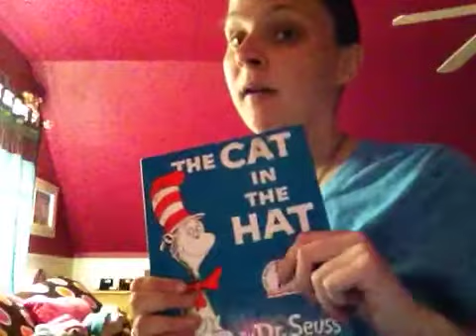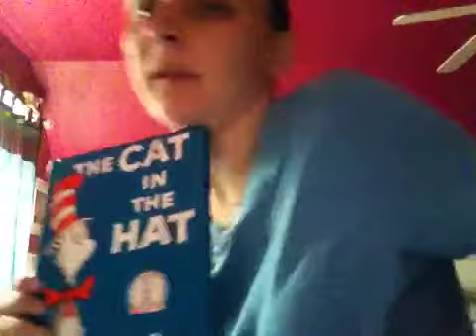My Review On "The Cat In The Hat"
This is me just reviewing a movie based off of a Dr.Seuss book to honor him for his great works on his birthday today. The world misses you, Dr.Seuss.